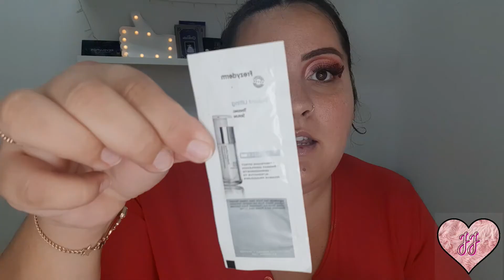MAQUILLAJE SAN VALENTÍN TUTORIAL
Gente hermosa y bien hecha!!! hoy les traigo este maquillaje para san Valentín, no estamos en época de mucha celebración pero no hace falta salir para tener una noche especial, amen y disfruten de sentirse amados, espero que les guste el makeup, sencillo y bonito, recuerden que si quieren algún vídeo en especial me lo pueden decir, acepto sugerencias, son lxs mejores!!! gracias por formar parte de esta pequeña familia del maquillaje.